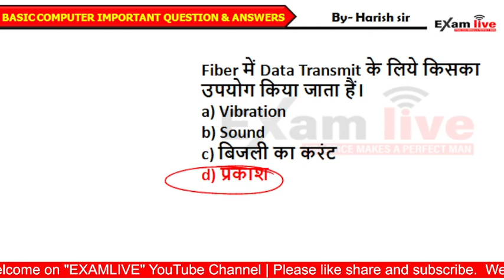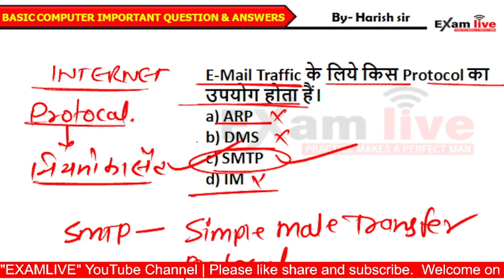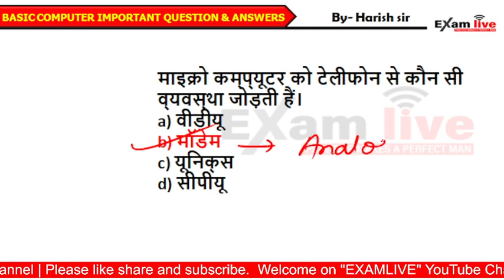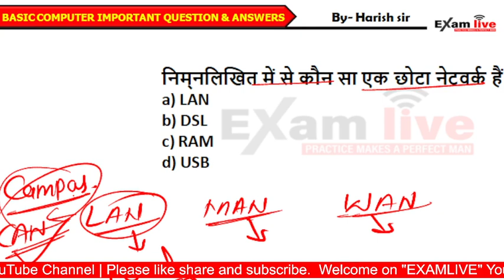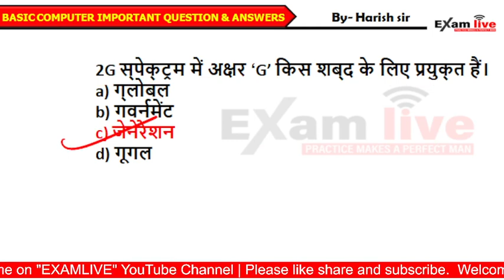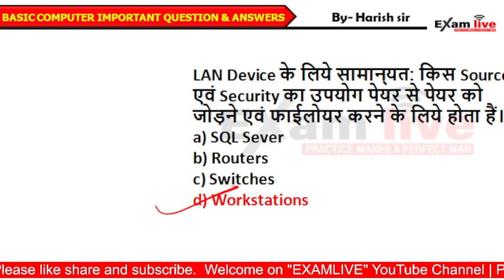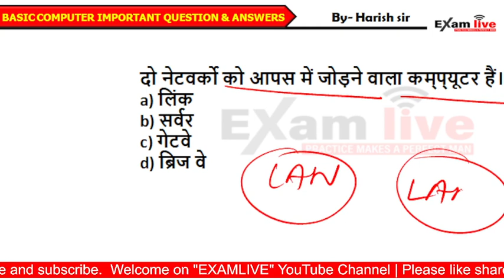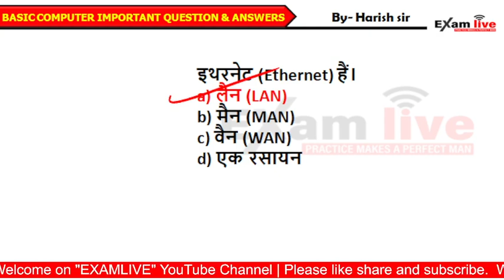Computer Previous Year Questions | Special Computer Class 3 | Harish Sir